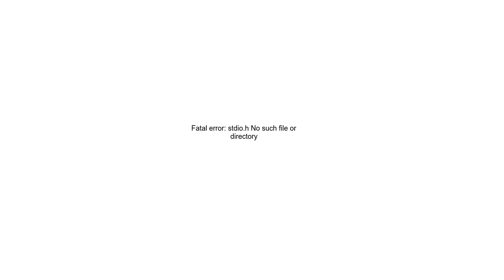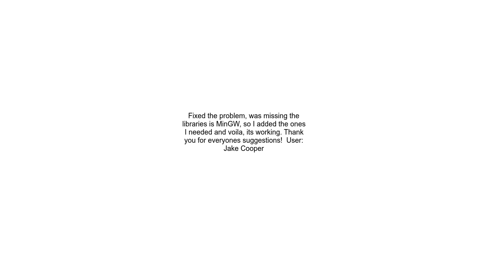Fatal error stdio h No such file or directory